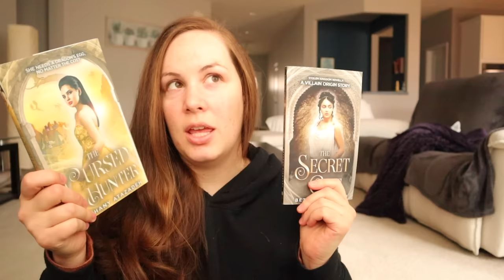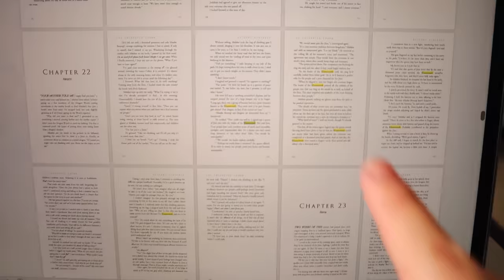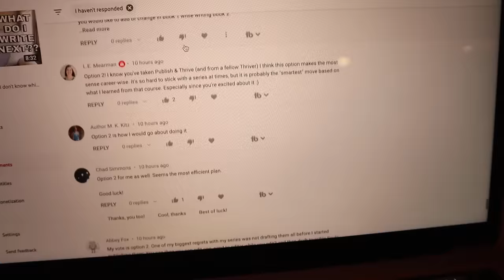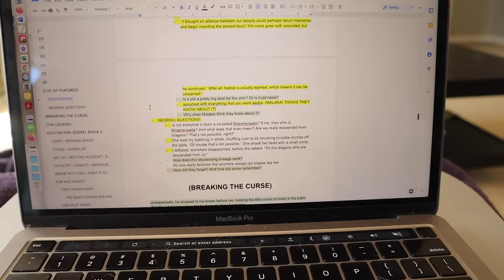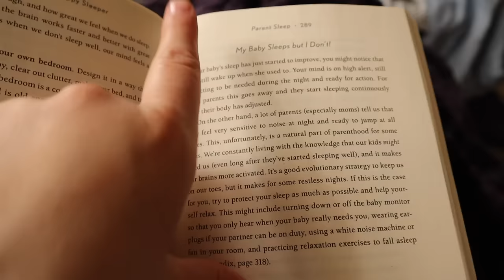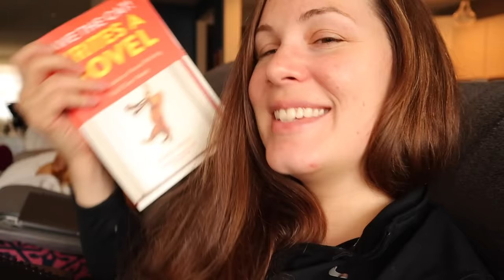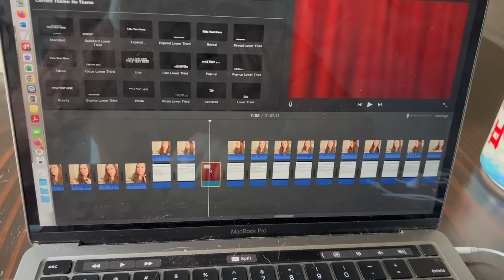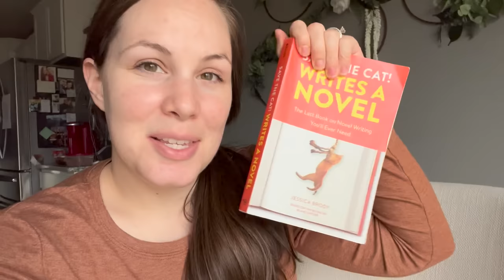outlining my next novel | VLOG | save the cat writes a novel story beats + three act story structure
Using Save the Cat Writes a Novel story beats plus the three act story structure I'm going to outline the third book in my latest series.

❤️ Bethany